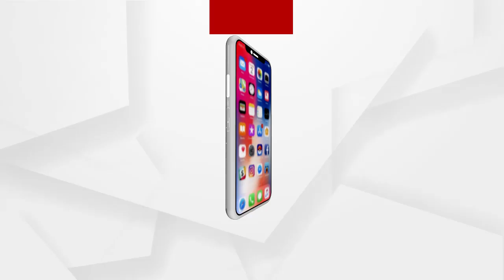ସମ୍ବଲପୁରରେ ଭିକ୍ଷାବୃତ୍ତି କରୁଥିବା ପ୍ରଥମ ମହିଳା ରାମମନ୍ଦିର ନିର୍ମାଣ ପାଇଁ ଦାନ କଲେ ପାଣ୍ଠି...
ସମ୍ବଲପୁରରେ ଭିଖ୍ୟାବୁତ୍ତି କରୁଥିବା ପ୍ରଥମ ମହିଳା ରାମମନ୍ଦିର ନିର୍ମାଣ ପାଇଁ ଦାନ କଲେ ପାଣ୍ଠି ..